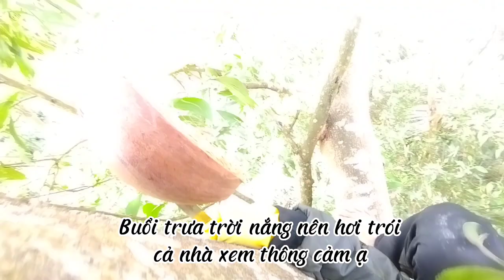Săn ong rừng chinh phục 1 vườn 2 tổ ong khủng lồ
Cả nhà có nhu cầu mua mật lh Zalo 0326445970
Cảm ơn cả nhà nhiểu ạ